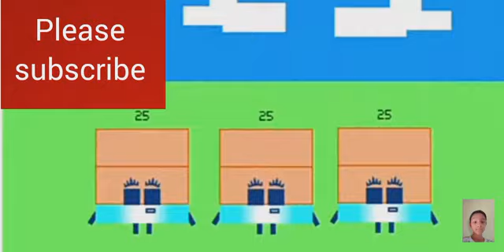Numberblock band 75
Number blocks band 75 with dance